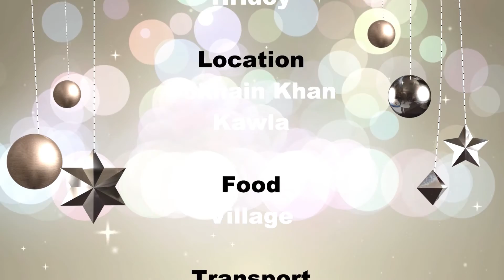Student Gang || Bangla Short Film || 2017 Hd ||ইশটুডেন্ট গ্যাং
Artist:
A Z Mithun.